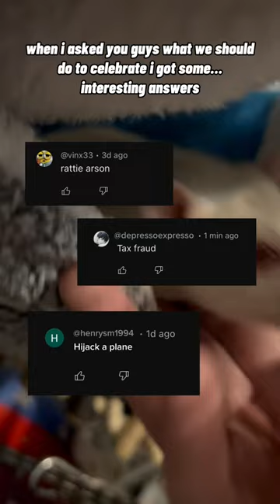I Made My Pet Rat A Cake!